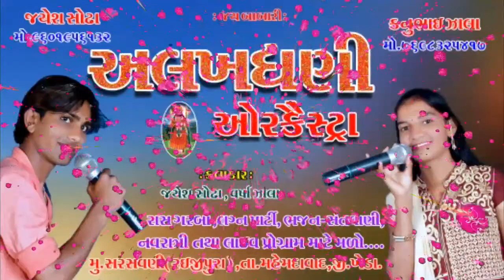Jayeshsodha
DORI KHINCHI DORI PALAME KI TU NE MORI
VARSHA ZALA AND NEETA ZALA LIVE LAGN GEET